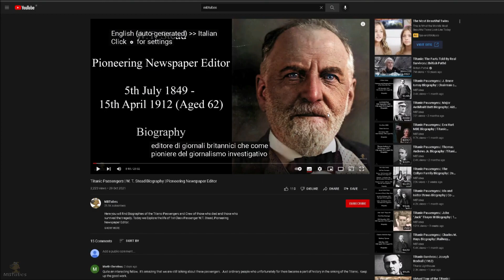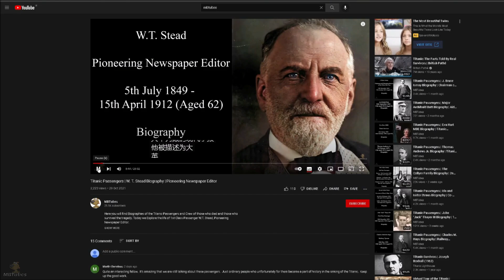How to Translate English Subtitles on a YouTube Video to another Language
Here you can find a quick video a made showing you how to Translate English Subtitles on a YouTube Video to another Language